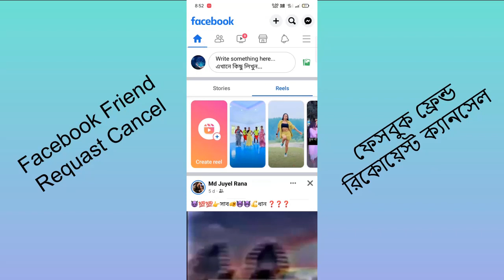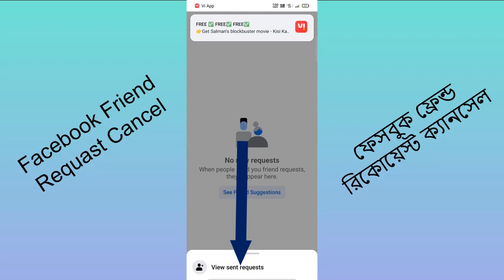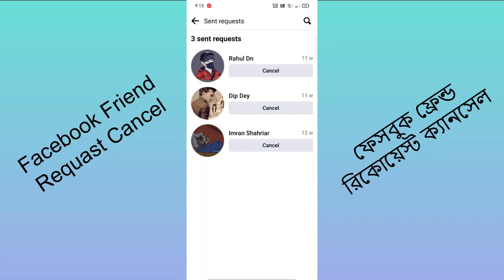ফেসবুক ফ্রেন্ড রিকোয়েস্ট ক্যান্সেল | Facebook friend request cancel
Your Quaris -
ফেসবুক ফ্রেন্ড রিকোয়েস্ট ক্যান্সেল
Facebook friend request cancel
facebook request sent list
how to cancel facebook friend request
facebook friend request sent list
facebook sent request list
how to see friend request sent on facebook
how to cancel friend request sent on facebook
how to cancel request on facebook
cancel friend request on facebook
how to see sent friend requests on facebook
facebook friend request
fb friend request sent list
how to cancel fb friend request sent
Abhijit barman